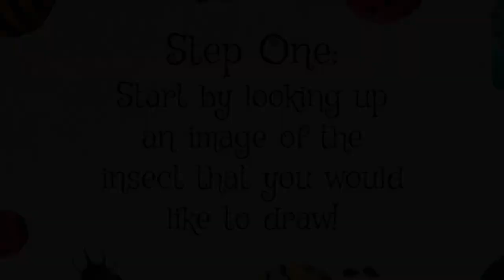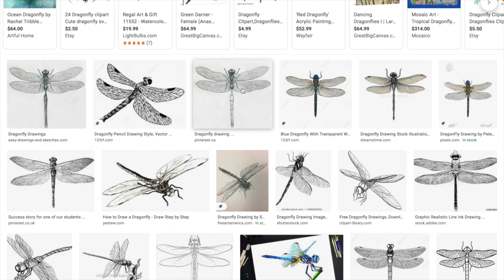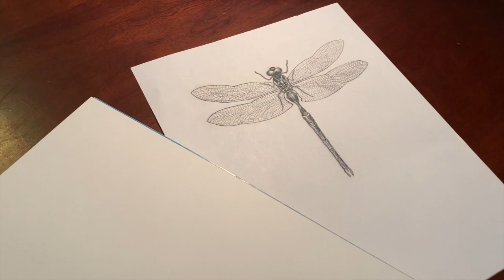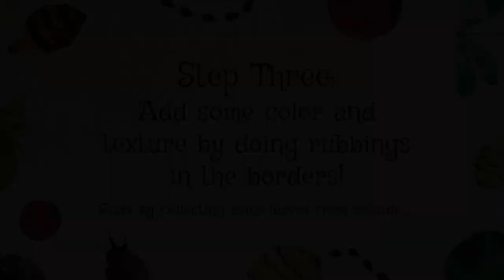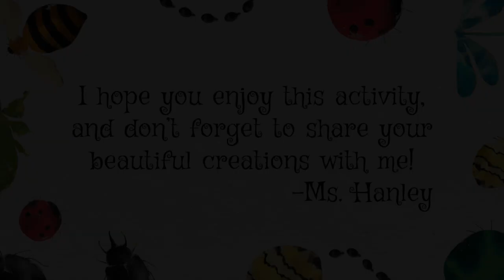Insect Art with Ms. Hanley